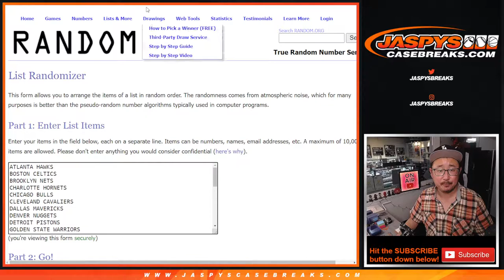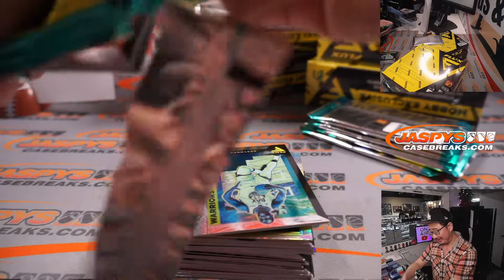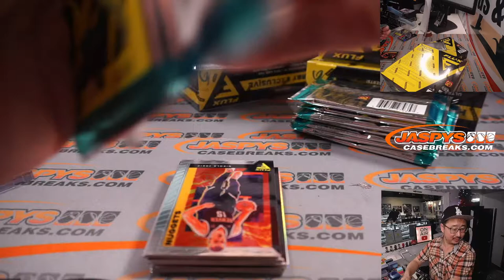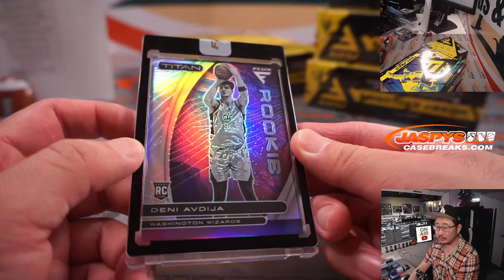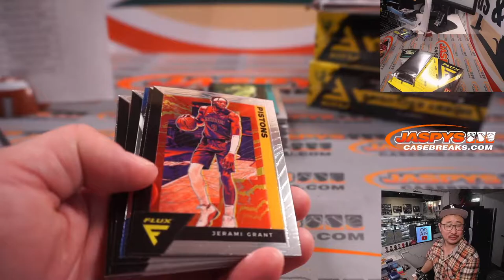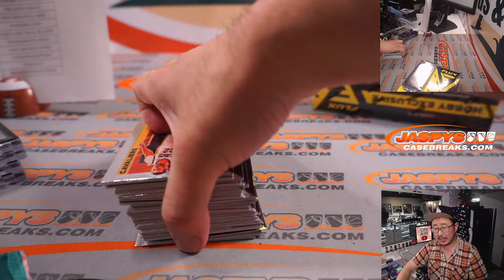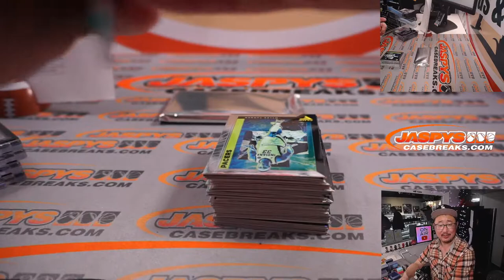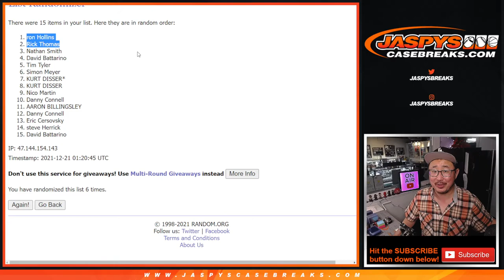M, 12.20.21 // 2020-21 PANINI FLUX BASKETBALL 6-BOX 1/2 CASE BREAK #6 *2 RT EACH*